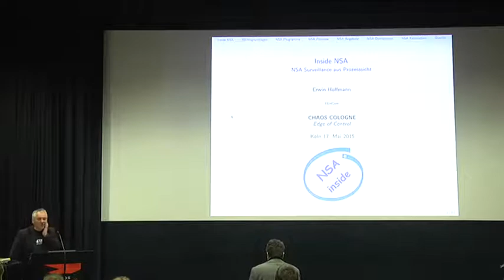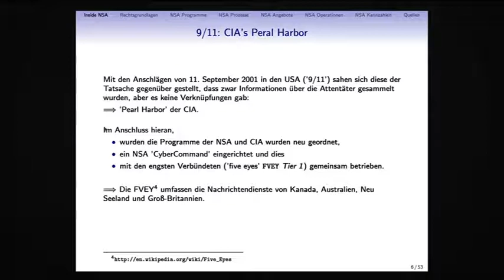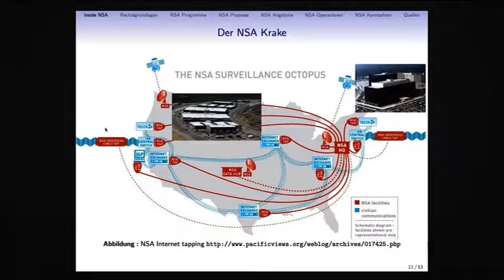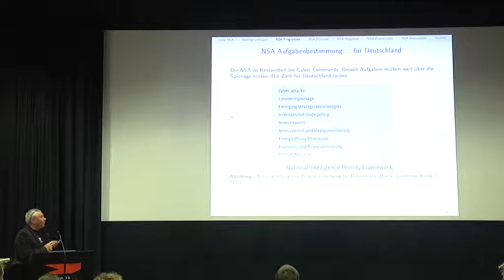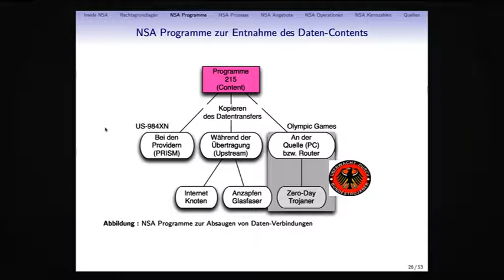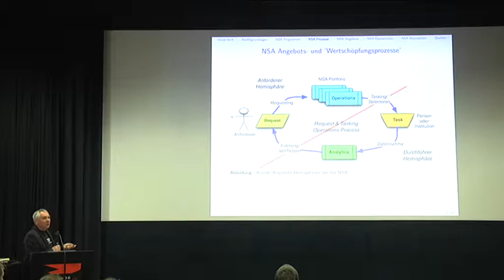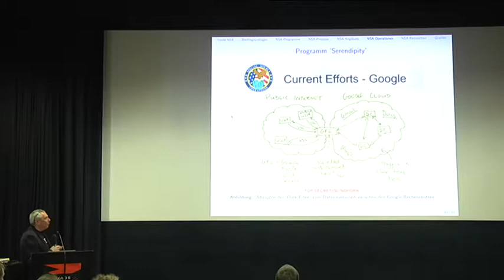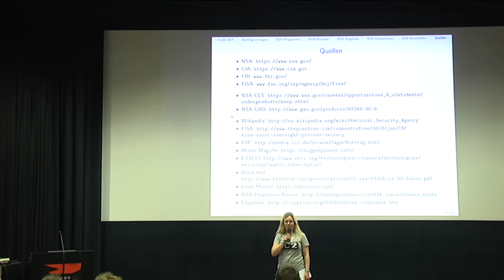feh: NSA Surveillance aus Prozesssicht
I provide some insight into NSA operations -- not regarding the technical issues -- but rather about their internals.

feh